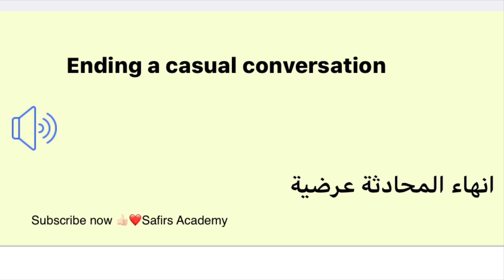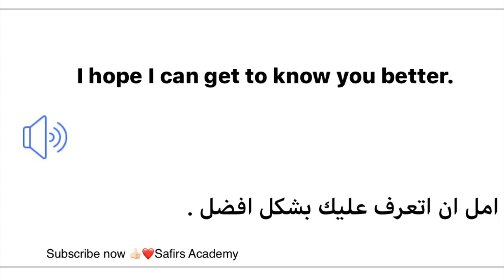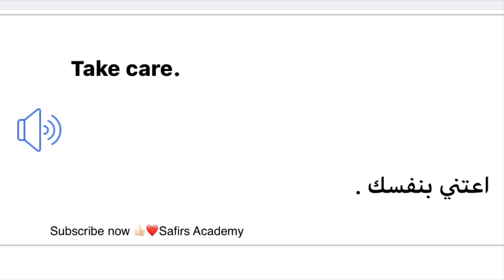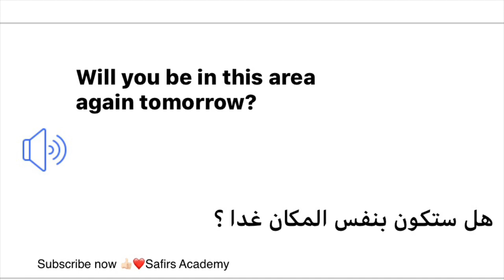تعبير عن نفسك في الإنجليزي - كيف تختم حوارك مع الآخرين - الدرس الثاني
كيف تفتح حوار باللغة الانجليزية مع الاخرين؟ هل تعرف كيف يمكنك تعبير عن نفسك في الإنجليزي تعلم اللغة الانجليزية من الصفر و حتى الاحتراف؟
تعبير عن نفسك في الإنجليزي
ستجد الاجابة هنا

Chapters:
0:00 المقدمة هكذا تبدء بتعلم اللغة الانجليزية
0:26 بداية الدرس
1:03 العبارة الانجليزية الثانية
5:22 خاتمة الدرس و نصائح مهمة حول الاستفادة من تعلم الدرس بشكل افضل

💎Safirs Academy💎

🌟🌟جديد الدروس 🌟🌟
😍الدرس التاسع على جزئين 😍 : العادات الصباحية.